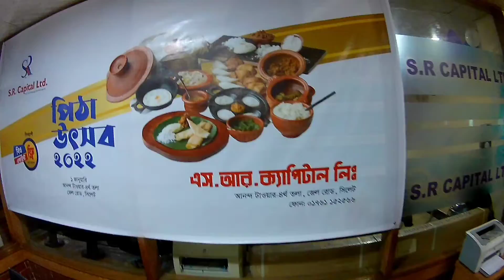Sr Capital Pitha Utshob 2022